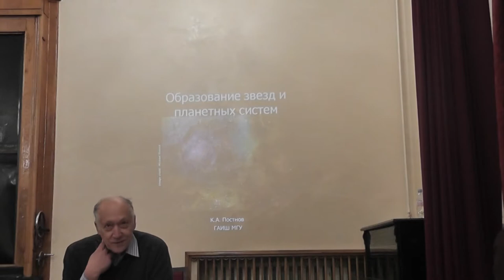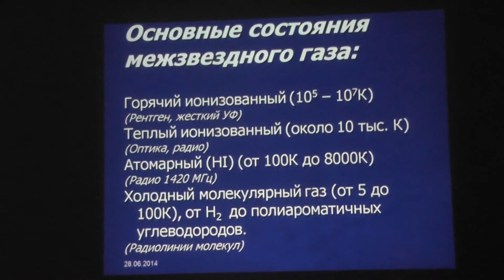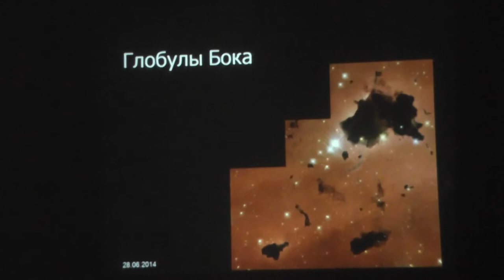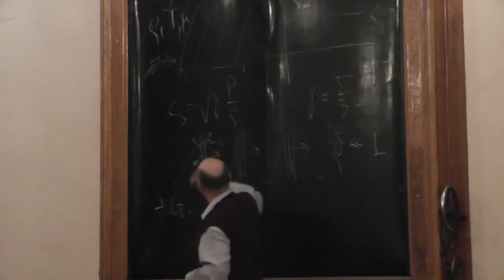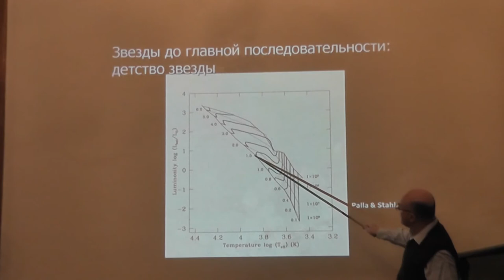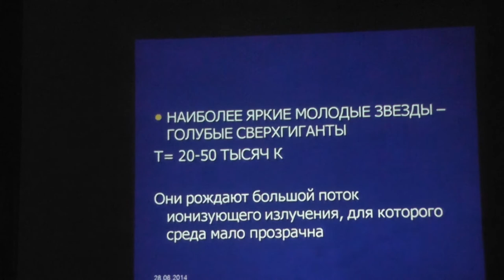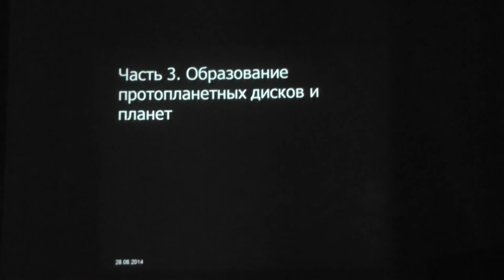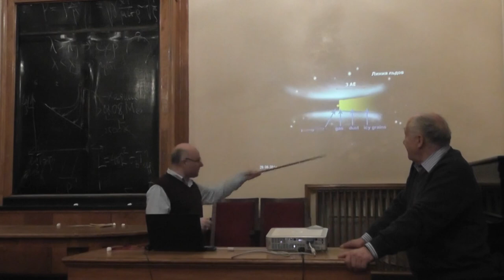Образование звёзд и планетных систем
Константин Александрович Постнов.